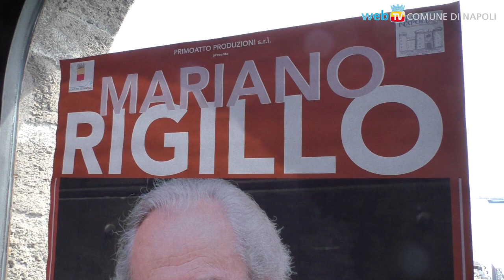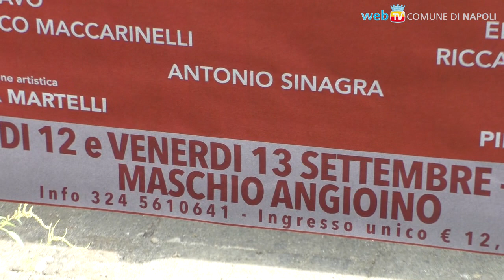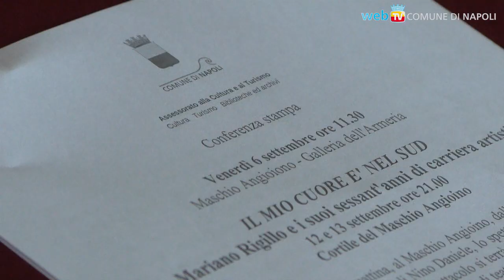Mariano Rigillo, 60 anni di carriera al Maschio Angioino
40 anni di Estate a Napoli, 60 di carriera del grandissimo attore: il 12 e 13 settembre, nel cortile del Maschio Angioino, una selezione di alcuni degli oltre 200 spettacoli teatrali del suo repertorio, dallo storico Masaniello a Viviani, Eduardo, Di Giacomo, Dante, Shakespeare e molti altri.